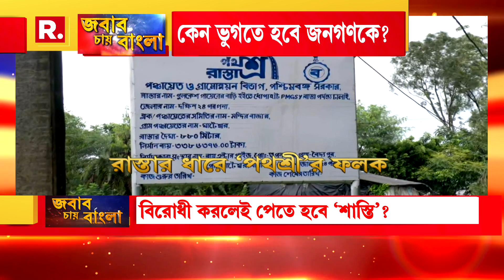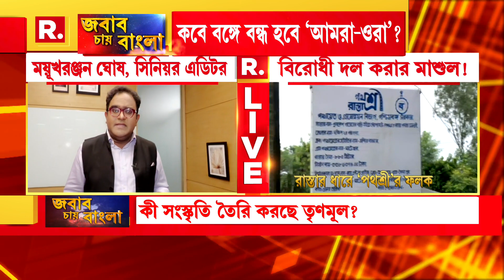'জবাব চায় বাংলা'র সেরা মুহূর্ত আরও একবার। দেখুন...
Jabab Chay Bangla LIVE | ৩৪ বছরের বাম শাসনের অবসান ঘটিয়ে বাংলা দখলের সময় তৃণমূলের স্লোগান ছিল বদলা নয়, বদল চাই। কিন্তু ক্ষমতা দখলের পর থেকেই তৃণমূলের বিরুদ্ধে উঠেছে ভূরি ভূরি অভিযোগ। মারধর, খুনোখুনির তো কথাই নেই, কারও পাকা ধানে মই দেওয়া তো কারও পুকুর বিষাক্ত করা। সবেতেই কাঠগড়ায় শাসক দল। রাজনৈতিক বিশেষজ্ঞরা বলছেন, অন‍্য রাজ‍্যে যা হয় না, তাই হয় বাংলায়। শাসকের মতের সঙ্গে না চললেই পদে পদে বিপদ। এমনটা করে কী সংস্কৃতির আমদানি করছে ঘাসফুল শিবির। যেদিন ক্ষমতা হারাবে তৃণমূল, সেদিন যদি তাদের দিকেই সুদে-আসলে সমস্ত কিছু ফিরে আসে, তখন কি বলার মতো মুখ থাকবে তৃণমূলের?  'জবাব চায় বাংলা'র সেরা মুহূর্ত আরও একবার। দেখুন...

রিপাবলিক স্বাধীন।
রিপাবলিক নির্ভীক।
আপনিই রিপাবলিক।